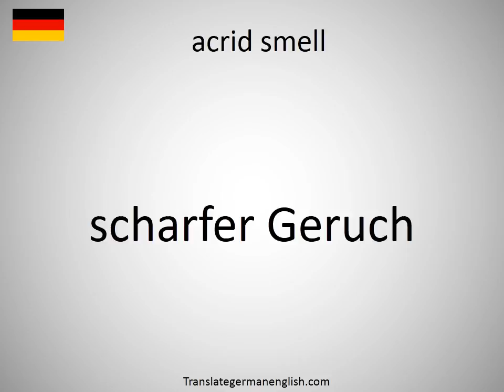How to say acrid smell in German?